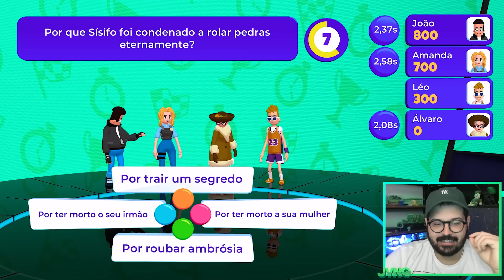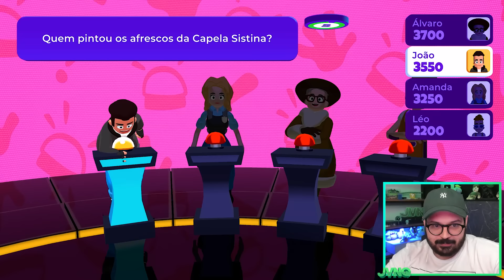FUI FOCADO NO PROGRAMA DE PERGUNTAS e RESPOSTAS | Brain Show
Meu canais: @jvnqtv @JvnqSecundario e @JvnqFilmes